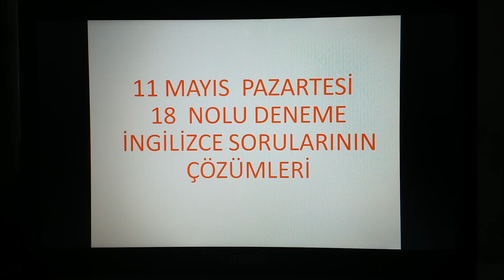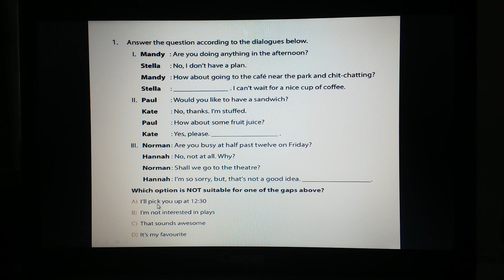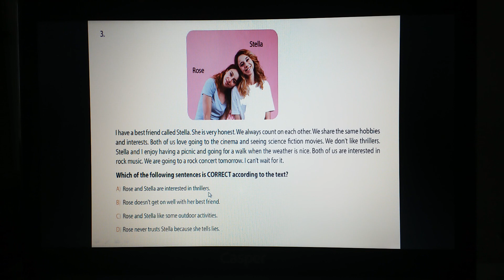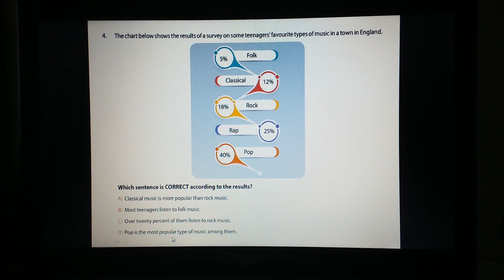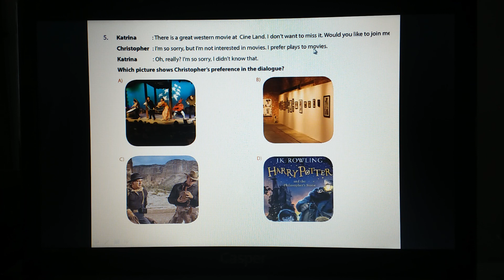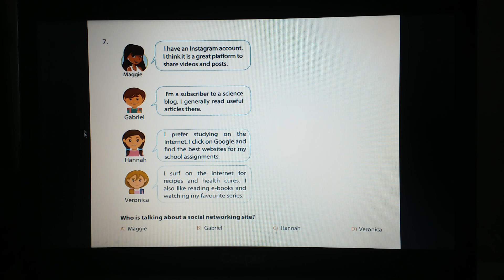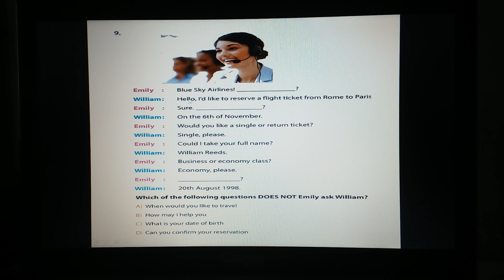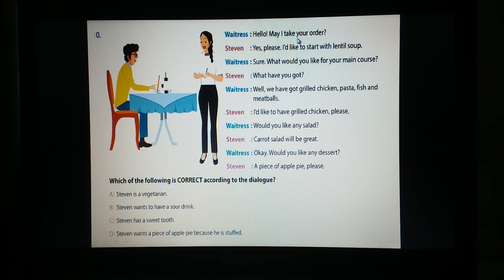18 NOLU DENEME İNGİLİZCE SORULARI(11 MAYIS)